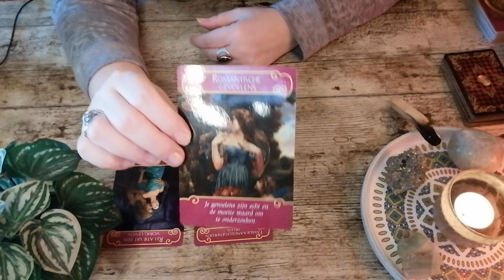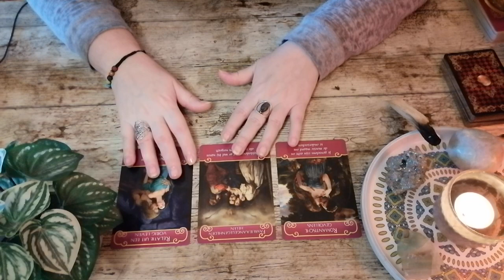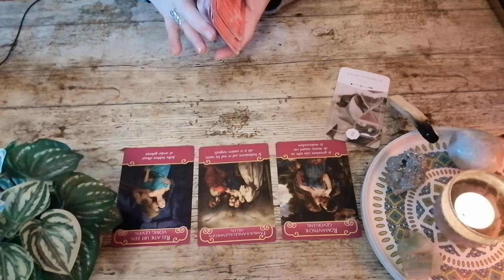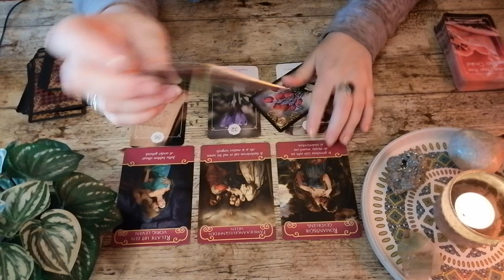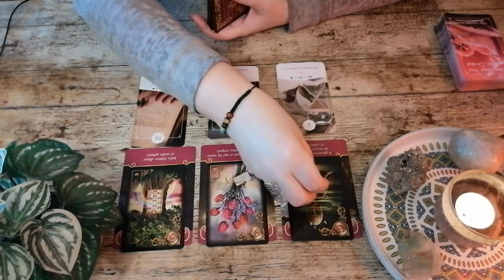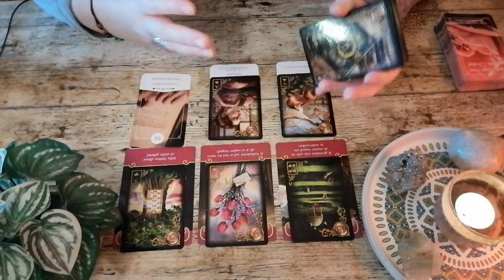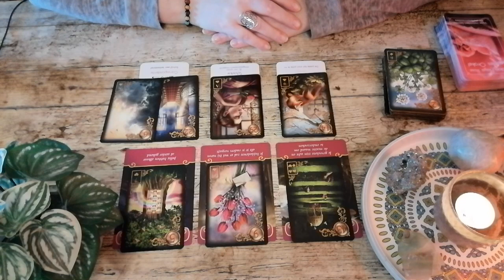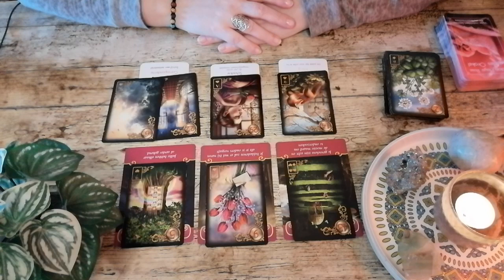‼️ BONUS || Liefde Lucht Element || De Juiste Timing || Tarot Reading